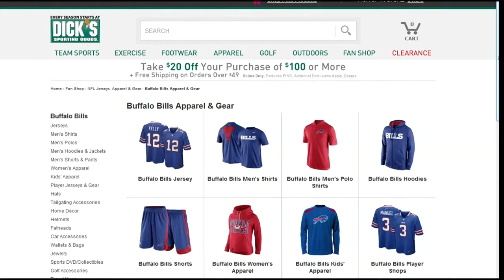Today on Winging It